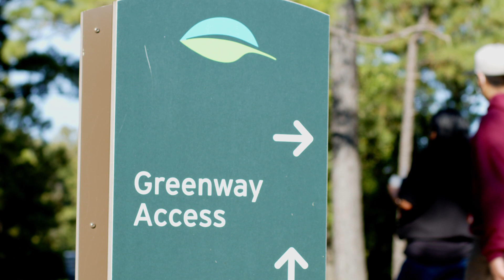What a Ride. Across the city in 40 miles without ever leaving the bayou.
Every story is a point of connection. A moment captured and a pathway between one person and so many others. Houston Parks Board is proud to showcase the experiences of individuals in neighborhoods across our city as a way of celebrating the way every one of us has made these parks our own. Because parks are for everyone.